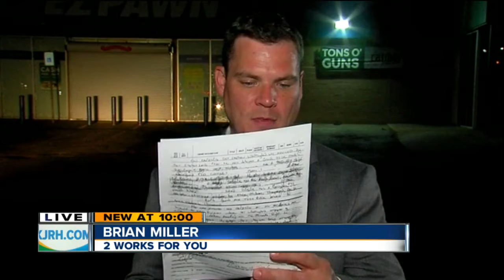Tulsa Police Officer Arrested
Attempting To Pawn Issued Firearms